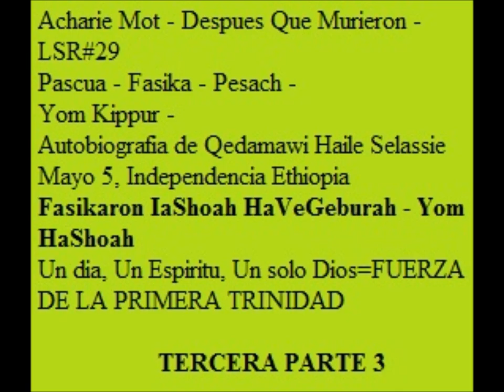HaFasikaron IaShoah HaVeGeburah Parte3 "YOM HASHOAH"-LOJSocietyEspanol Salmo85 AMHARIC